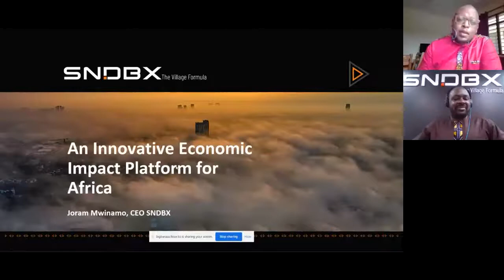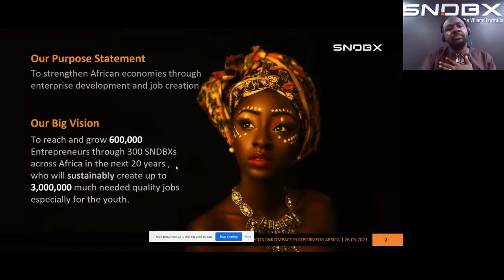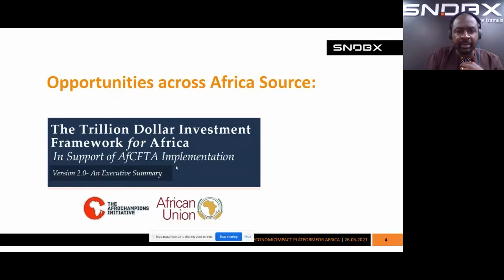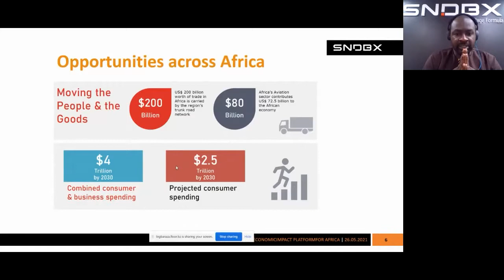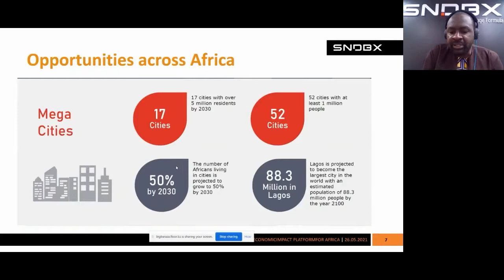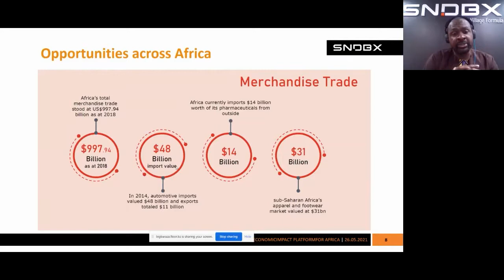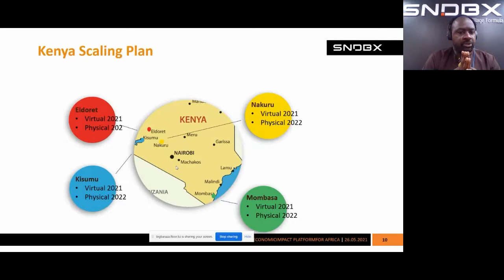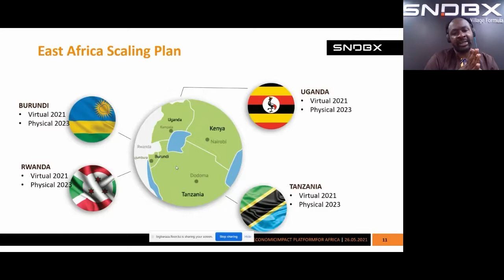Big Baraza | SNDBX Going Beyond Borders with SNDBX CEO, Joram Mwinamo